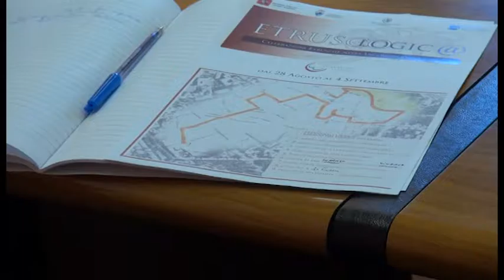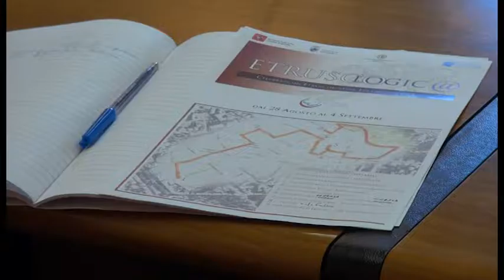Arezzo, le giornate degli Etruschi